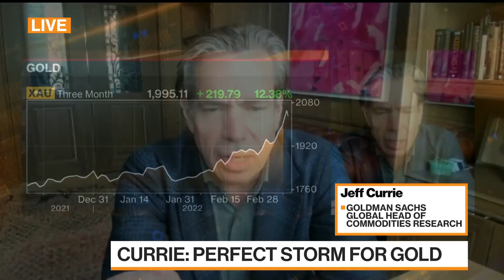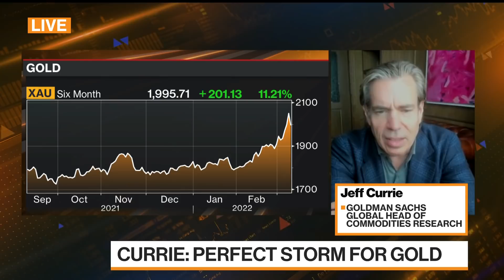Goldman's Currie Sees 'Perfect Storm' for Gold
Jeff Currie, global head of commodities research at Goldman Sachs, says gold demand is the strongest he has ever seen. Currie has a price target of $2,500 an ounce. He speaks during an interview with Bloomberg's Guy Johnson and Kailey Leinz on "Bloomberg Markets."